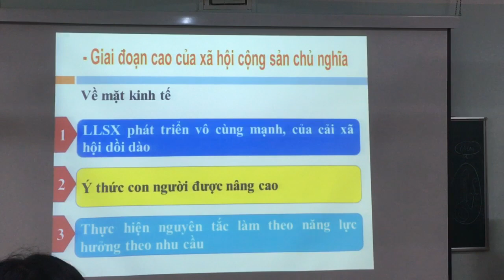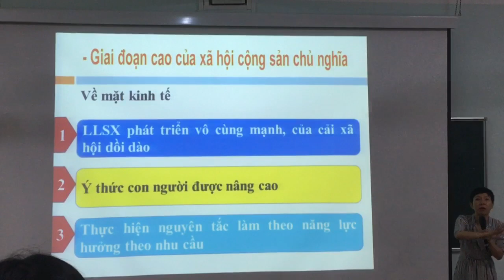Chương VII (4) 1